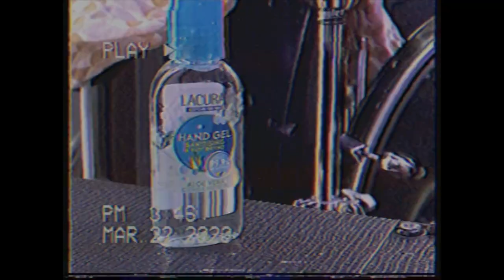The Heartwoods - Live - Corona Quarantine Concert (FULL) - 22.3.20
The Heartwoods - Corona Quarantine Concert

Setlist:
Happier Before - 00:19
Twice Her Age - 3:37
Wait For Me - 6:20
Who Could Have Guessed - 9:37
Things Never Change - 13:02
Nihilist - 18:09